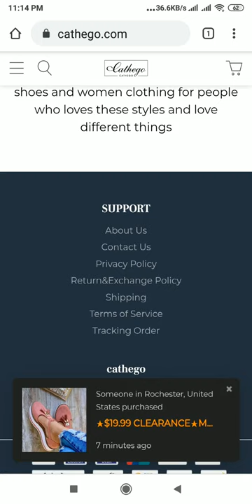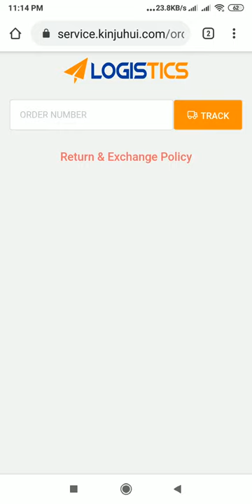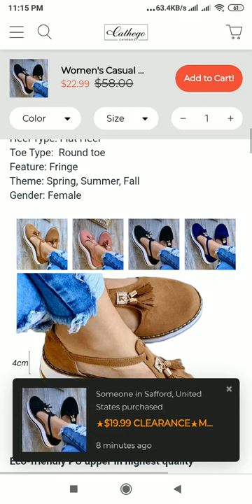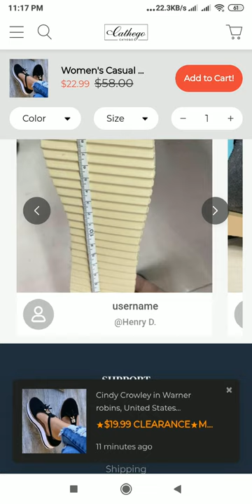Cathego Review: Cathego Website Tour Video - [ReviewsOffers.com]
Cathego Review: Cathego Website Tour Video. Write your reivew on comment box or visit below website [ReviewsOffers.com] for add your reviews.